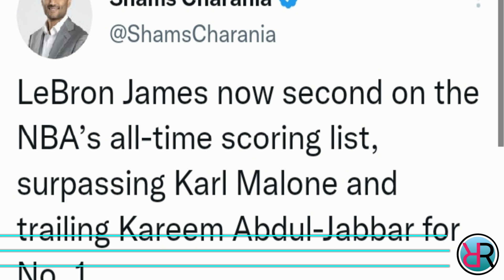REACTION ng mga NBA PLAYER kay LEBRON | WISEMAN NAMAMAGA ang TUHOD | SIMMONS DI MAKAPAGPRACTICE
Ang pag uusapan nga natin ngayon ay tungkol sa balitang namamaga ang tuhod ni James Wiseman at ang balitang di makapagpractice si Ben Simmon at ang reaction ng mga NBA PLAYER sa nagawang record ni  Lebron James.

Credits to the owneers of the pictures and background music.